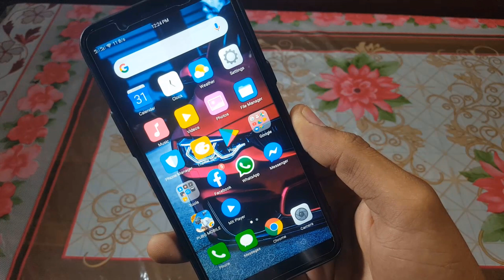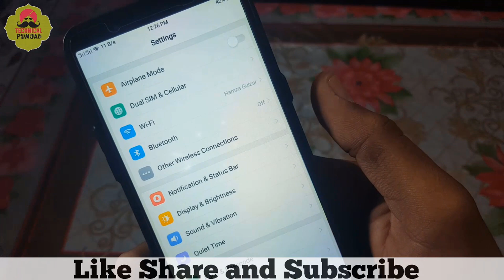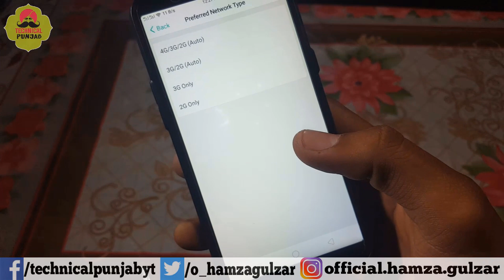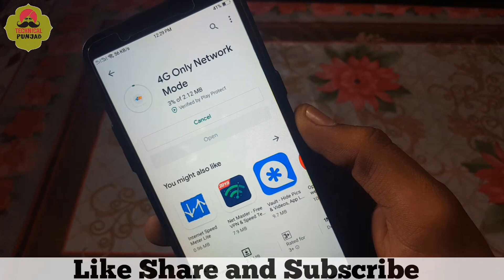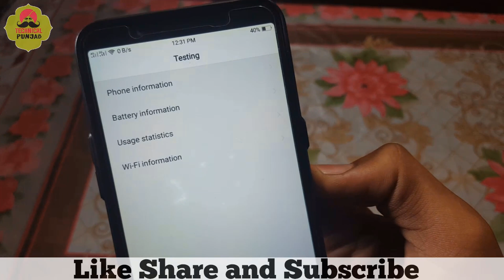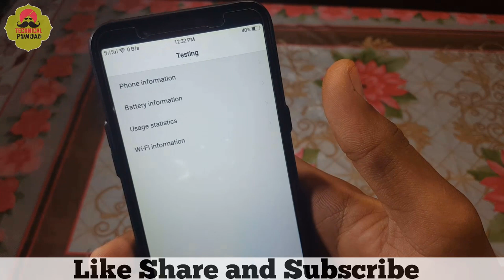Use 4G Only Network Mode in Samsung, Vivo and Huawai Mobiles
4G Only Network Mode. In this video I'll teach you how to use 4G only network mode in Samsung, ViVo and Huawai mobiles. There are three simple ways to use 4G / LTE only Network mode in any device. If 4G/LTE Network mode not available this trick is working.
Methods to use 4G only.
Method no One: 1:45 Settings
Method no Two: 2:30 4G only Mobile App
Method no Three: 4:23 4G only Network code
Here is the list of Mobile phones this trick 100% work.
4G Only Network Mode Samsung, Huawai, Vivo, Oppo, A3s, Realme, Samsung j7,  App, code.

►About Me:
Hello my name is Hamza Gulzar. I'm from Sialkot Punjab. I'm a blogger, You can easily find my in the list of Top 15 Pakistani Bloggers. Now  I start a YouTube Channel. I hope you like it. I'm sure you do this for me.